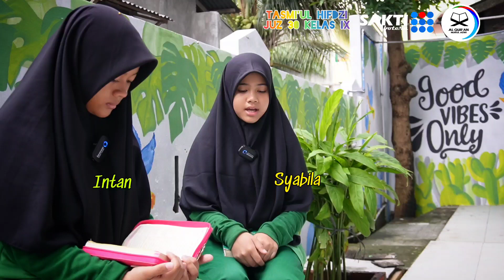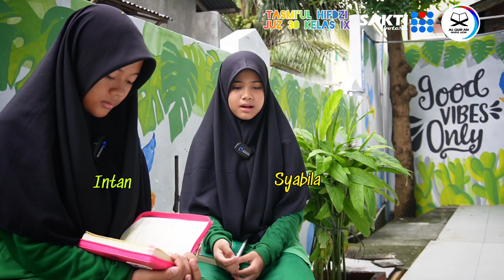TASMI'UL HIFDZI KE 65 - JUZ 30 - SYABILA AZZAHRA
KELAS IX SMPIT NURUL AZMI MEDAN